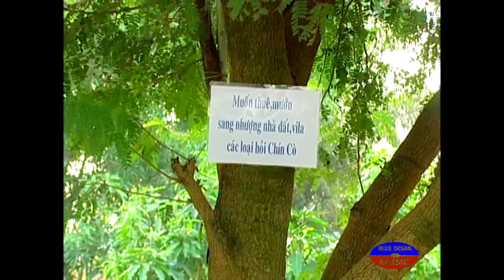Hai Kich | Co Dat Co Nha (Bao Chung, Bao Quoc)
Hài Kịch: Cò Đất Cò Nhà
Diễn Viên: Bảo Chung, Bảo Quốc